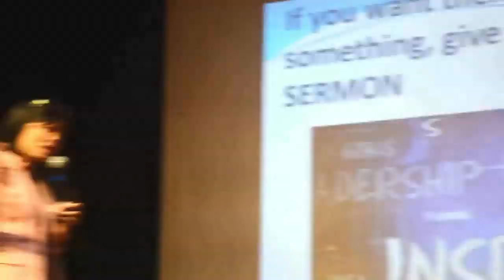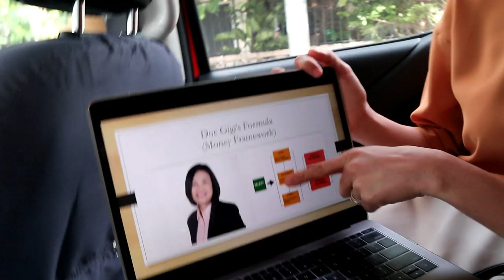Best retirement plan for leaders and managers